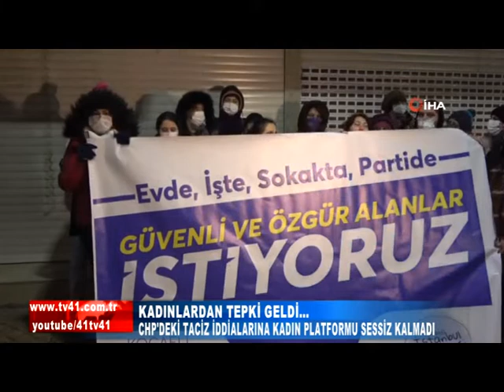CHP'DEKİ TACİZ İDDİALARINA KADIN PLATFORMU SESSİZ KALMADI